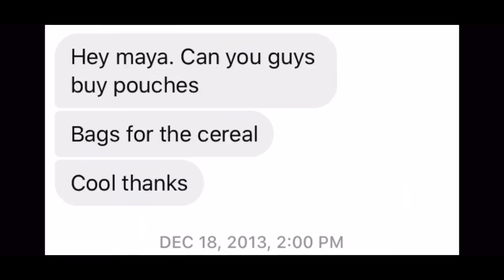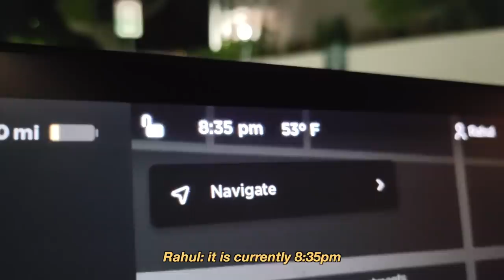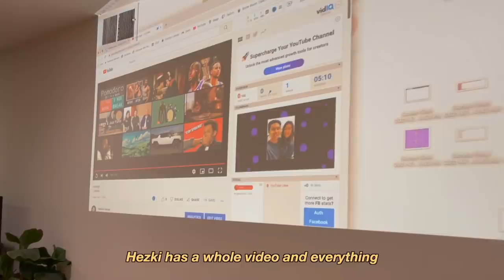I'M ENGAGED (out of the friend zone) 💍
I'm engaged. We're engaged. Ah! After 6 years of dating, my boyfriend and I are now engaged. We first became friends 8 years ago and we like to joke that he was in the friend zone. After becoming close friends, we waited 2 years before we started dating in 2015. I can't wait to marry my best friend!

He told me we would get engaged this year but I had no idea when. I thought maybe it would happen on New Year's Eve so I got my nails ready for winter break. I had no idea it would happen on this date! My friends worked so hard to make this proposal possible for us. My boyfriend planned a lot for the proposal, but my friends really made it come to life! Can't forget Bam Bam gracefully coming in and bringing in the ring :')

Study Bible: